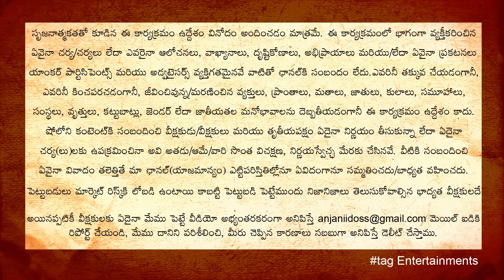Extreme Task on School Students | Gold Diggers in Telugu | tag Entertainments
Experience the excitement of trading on Binomo and earn up to 2250 INR per day
Clear trading: just choose “down” or “up”
Quick withdrawals of funds 24/7 (support method)

With - Sudhakar Maskuri